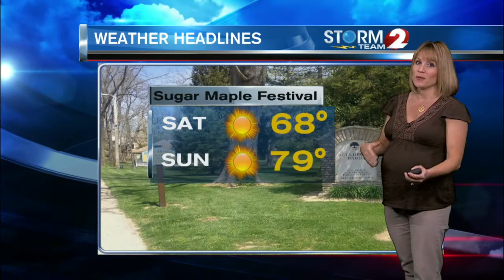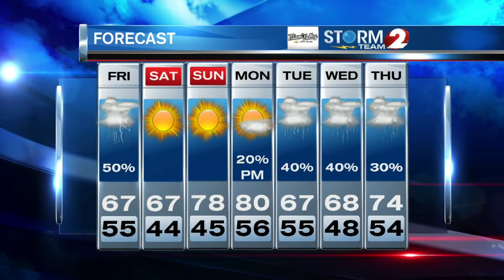AM Forecast 4-22-16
Still unsettled today with more showers and a thunderstorm possible